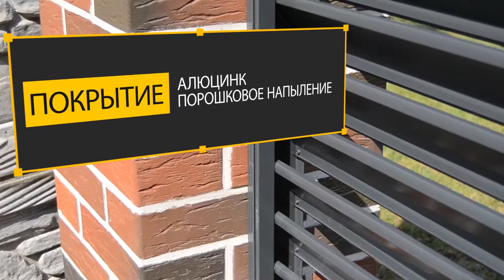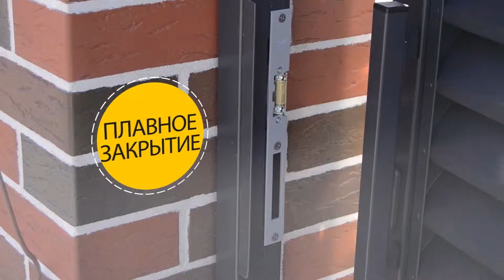Пример рекламного ролика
Произвожу съемку, монтаж видео и обработку фотографий.

Производство постобработки ( эффекты, титры, переходы ) цветокоррекция, работа с chromakey и мультикамерным режимом.

Сведение звука и видео, чистка звука, улучшение качества звука.

Работа в программах:
Adobe Premier Pro / Adobe After Effects / Adobe Audition / Adobe Photoshop / Adobe Illustrator.
PluralEyes, Topaz Video Enhance AI